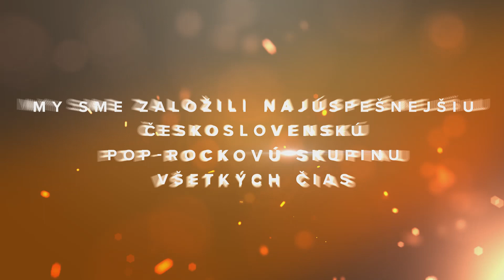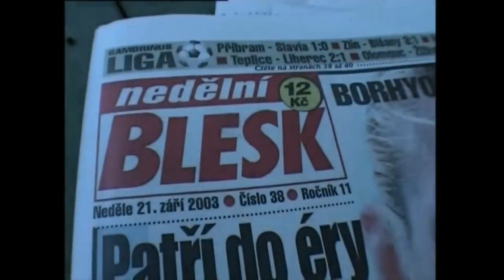Tak a je to - ELÁN 50 let a jejich poslední trailer!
Poslední oficiální trailer legendy československé populární hudby. Děkujeme všem, co nás podporujete a podporovali! Vstupenky jsou už pouze na stání v předprodejních sítích Ticketlive.cz (ČR), Ticketportal.sk (SK) a do O2 areny prodává Ticketportal.cz!